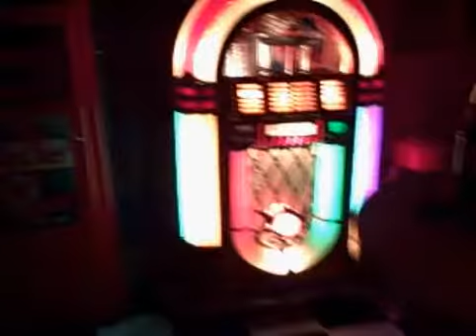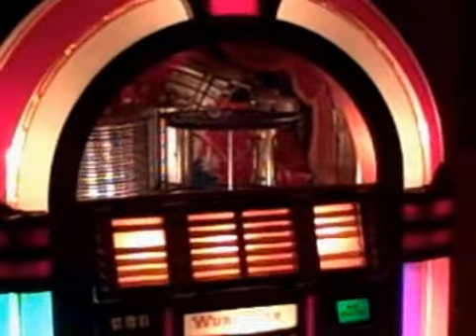Wurlitzer 1015 Playing,"Bouquet Of Roses"